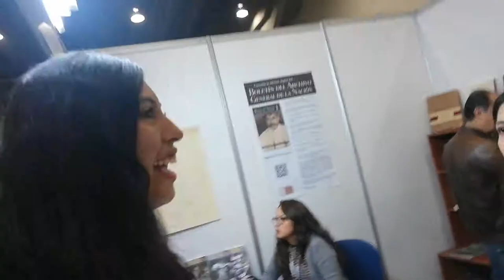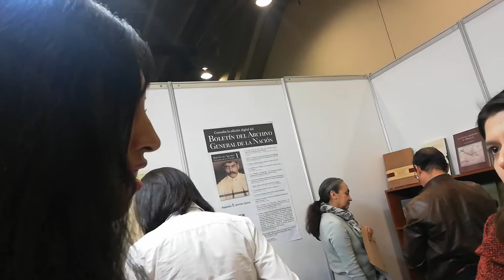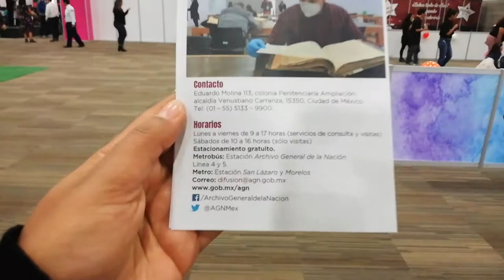Archivo General de la nación México Expo Genealogía 2019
una entrevista a personas que trabajan para el archivo general de la nación dándonos una explicación detallada de las razones por las cuales es recomendable ir a buscar información.